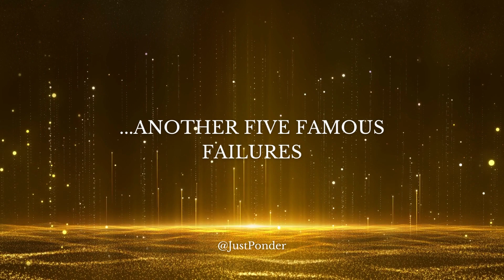5 more famous failures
Famous failures and how these folks overcome adversity
short videos on Interesting facts and stories.